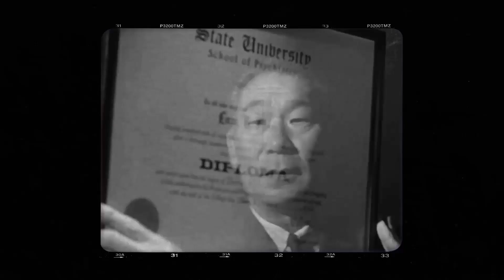The Hidden Secrets of Shock Corridor Movie: Prepare to Be Shocked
Peter Breck as Johnny Barrett
Constance Towers as Cathy
Gene Evans as Boden
James Best as Stuart
Hari Rhodes as Trent
Larry Tucker as Pagliacci
Paul Dubov as Dr. J.L. Menkin
Chuck Roberson as Wilkes
Neyle Morrow as Psycho
John Matthews as Dr. L.G. Cristo
Bill Zuckert as 'Swanee' Swanson
John Craig as Lloyd
Philip Ahn as Dr. Fong
Frank Gerstle as Lt. Kane
Rachel Romen as Singing Nympho
Barbara Perry as
Marlene Manners as
Linda Randolph as Dance Teacher in Therapy Class
Lucille Curtis as
Jeanette Dana as
Marie Devereux as Nympho
Karen Conrad as
Allison Daniell as
Chuck Hicks as Tough Attendant
Wally Campo as
Ray Baxter as
Linda Barrett as
Harry Fleer as Attendant